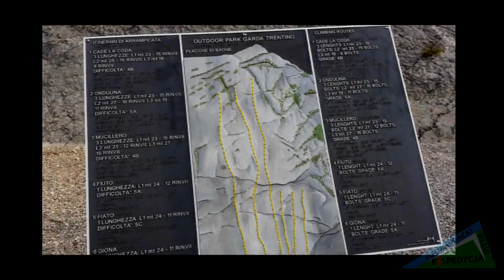Relacja - Dolomity 09.2014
Relacja z męskiego wypadu w Dolomity z połowy września 2014.